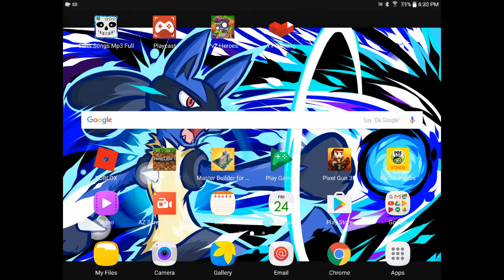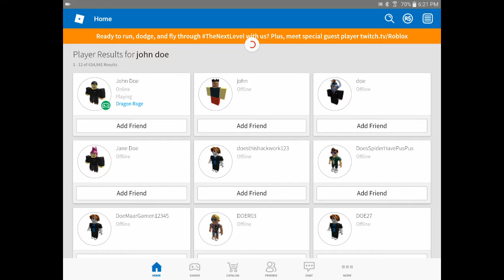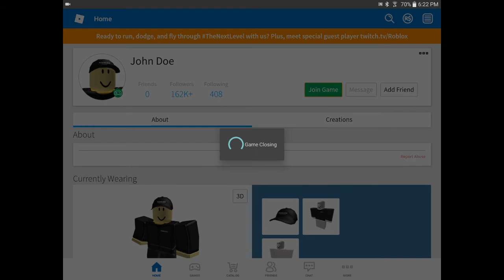John doe is playing/online!!!!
John doe is online/playing omg ruuuuuuuuuuun!